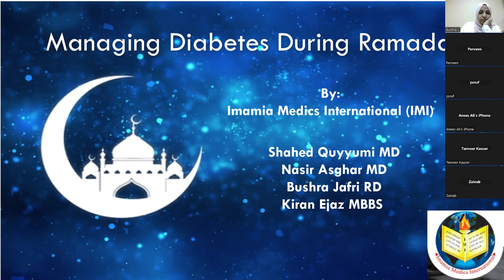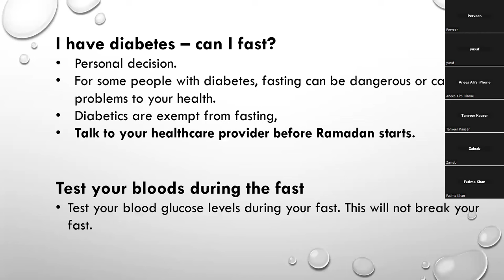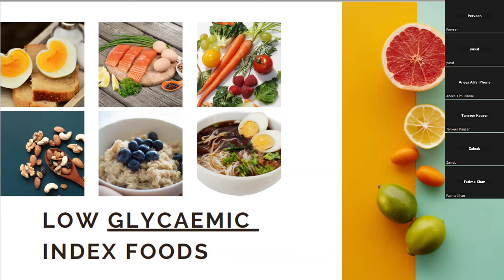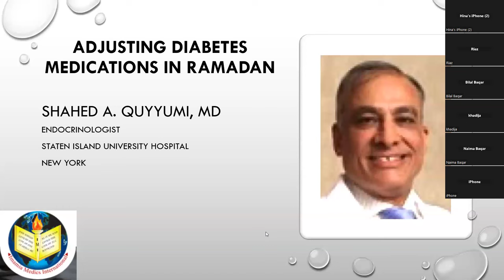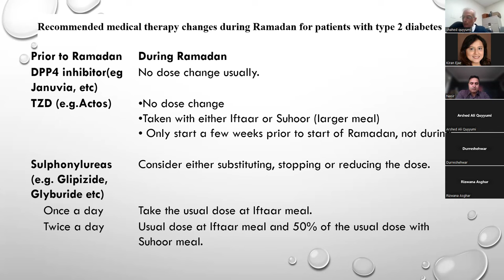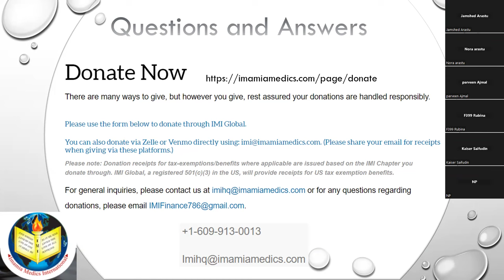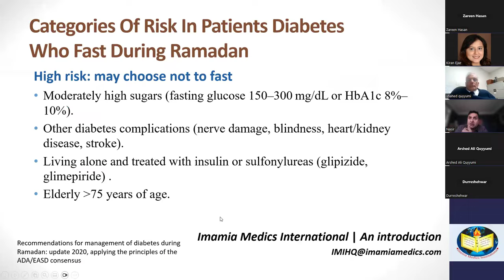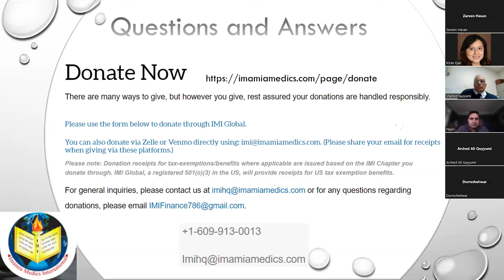Managing Diabetes During Ramadan - Webinar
Our expert Panelists including Dr. Shahed Quyyumi,  Dr. Nisar Asghar, and Dietitian Bushra Jafri share tips on how to keep your sugar levels controlled -  while still maximizing the blessings of the sacred month.

Event Hosted by Atlanta Chapter.